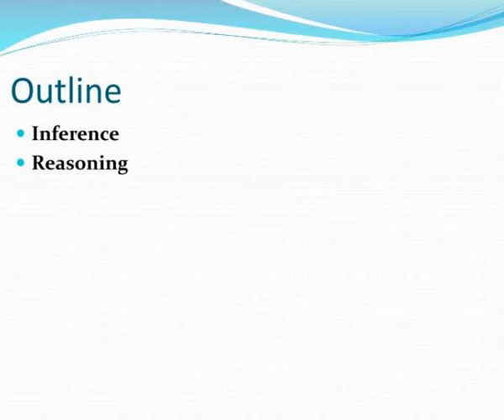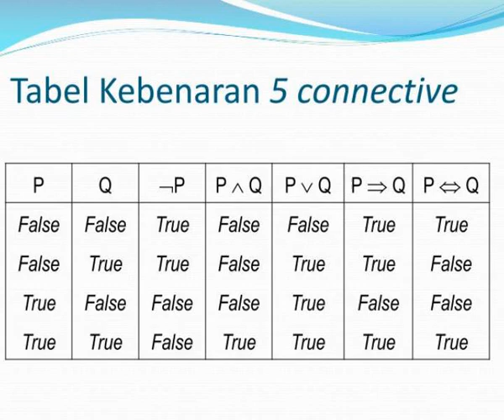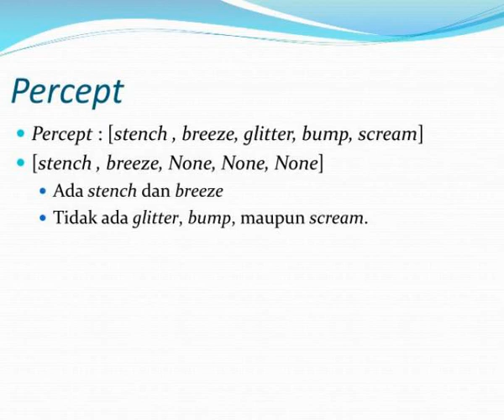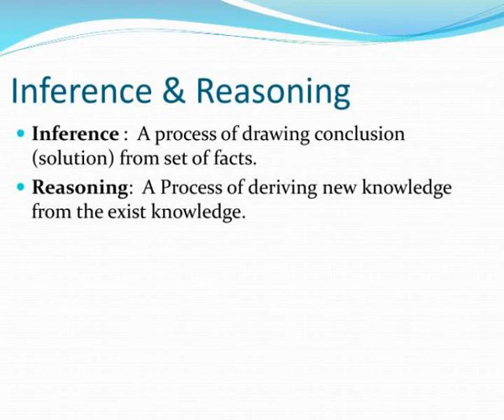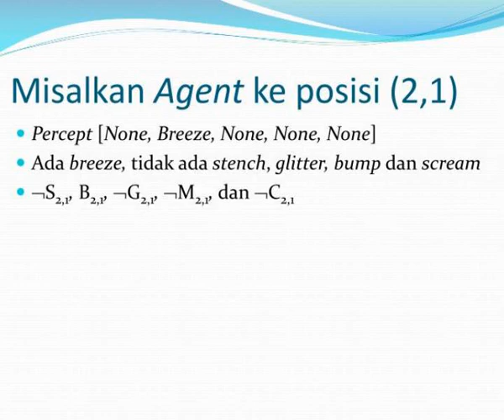reasoning cs3243 kecerdasan mesin dan artifisial